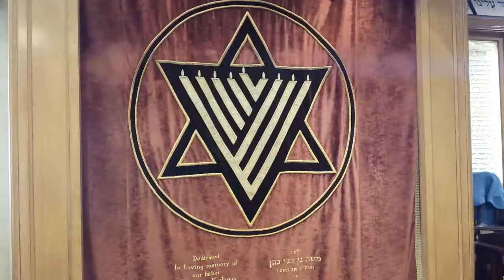طلبکار نباید بازور از بدهکار اجناس بگیرد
5 Mins, #59,It is a negative commandment not to take an object in pledge (pawn) by main force from a debtor.(In farsi)